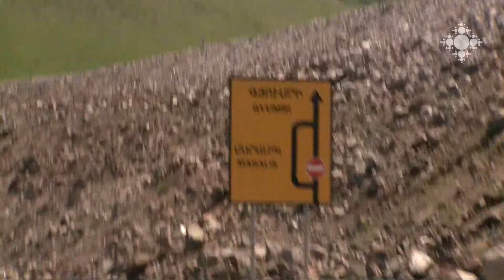Ժառանգություն՝ հայոց սրբավայրերը: Շուտով «Շողակաթի» եթերում